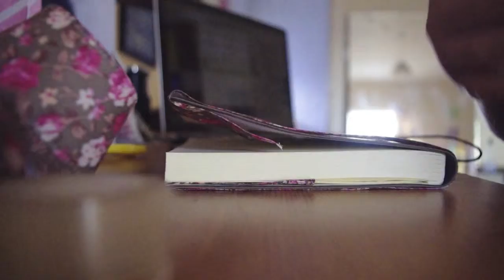Once upon a sunday (28th july)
"the more you know about the past the better prepared you are for the future "